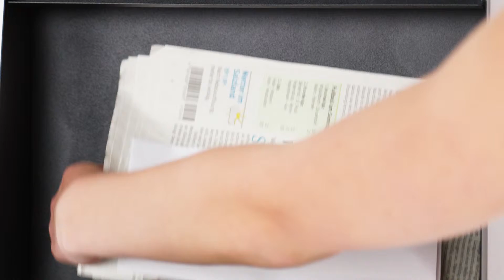Briefkasten halbrund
Mit der stylischen Mailbox macht das Postholen Spaß! Der Briefkasten vereint praktische Funktionalität mit modernem Design. Das stabile Gehäuse aus Stahl mit schützendem Klappdeckel sorgt dafür, dass die Post auch bei Regenwetter trocken bleibt. Dank des breiten Wurfschlitzes finden auch größere Briefe und Zeitungen im Schließfach Platz.

Der Postkasten wird mit zwei Schlüsseln geliefert, mit denen sich die Tür des Postfaches öffnen und verschließen lässt. Darüber hinaus verfügt die Postbox über ein Zeitungsrohr, um zusätzlichen Platz für die Tageszeitung zu bieten.

Abschließbarer Briefkasten im Detail
- Gesamtmaße H x B x T: ca. 45 x 35 x 10,5 cm
- Briefschlitz B x T: ca. 33 x 4 cm
- Postfach H x B x T: ca. 20,5 x 33 x 9 cm
- Material: verzinkter Stahl
- Gewicht: ca. 2,8 kg
- Farbe: verschiedene Farbkombinationen

Halbrunder Wandbriefkasten
- Großer Wurfschlitz bis Größe DIN A4
- Mit Schutzklappe und Namensschild
- Mit Schloss vorne (inkl. Ersatzschlüssel)
- Wasserdichtes Gehäuse aus Stahl
- Modernes Design mit Schriftzug POST
- Zeitungsrolle für Zeitschriften, Kataloge uvm.

Lieferumfang
- Briefkasten
- 2 Schlüssel
- Schrauben, Dübel, Abstandhalter aus Gummi
- Dekorationsartikel sind im Lieferumfang nicht enthalten